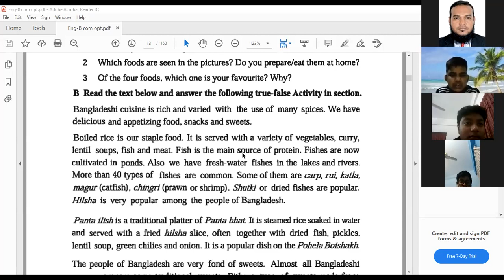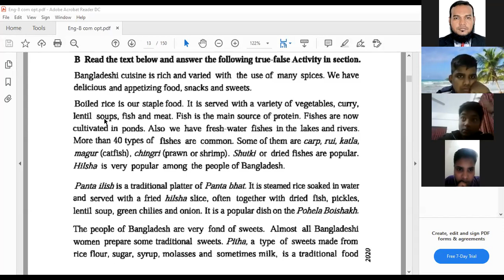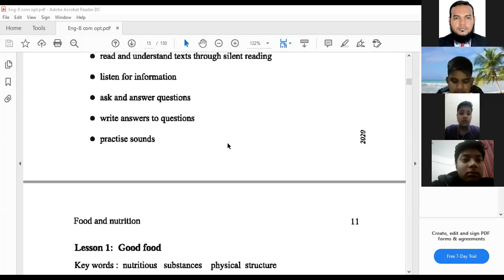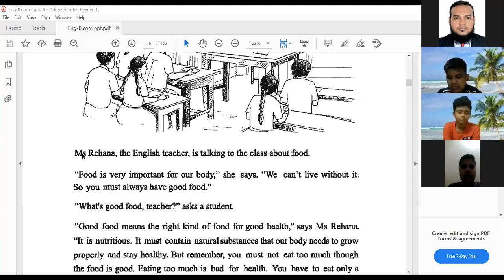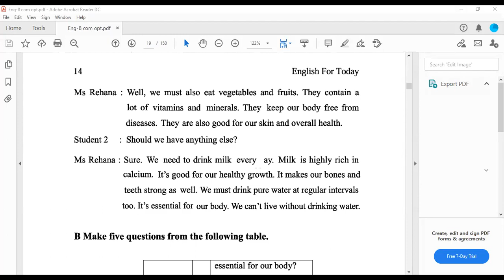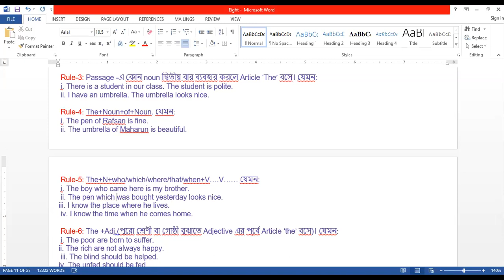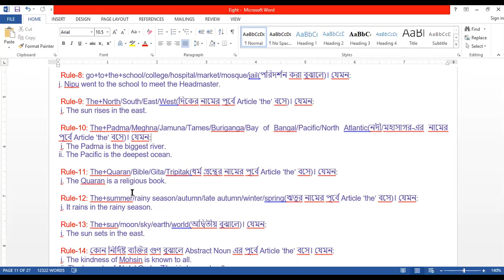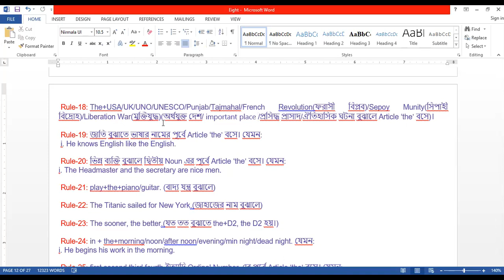Class 8 II English First Paper and Second Paper II Article II Anamul Sir